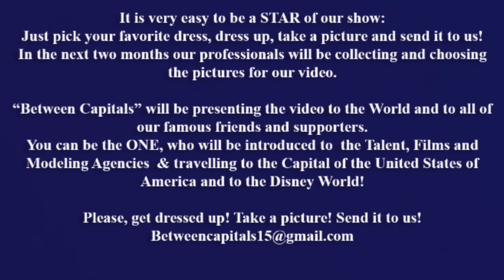Worldwide “Kids, Fun & Fashion” Video Show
It is very easy to be a STAR of our show:
Just pick your favorite dress, dress up, take a picture and send it to us! In the next two months our professionals will be collecting and choosing the pictures for our video.

“Between Capitals” will be presenting the video to the World and to all of our famous friends and supporters. You can be the ONE, who will be introduced to  the Talent, Films and Modeling Agencies  & travelling to the Capital of the United States of America and to the Disney World!
Please, get dressed up! Take a picture! Send it to us!